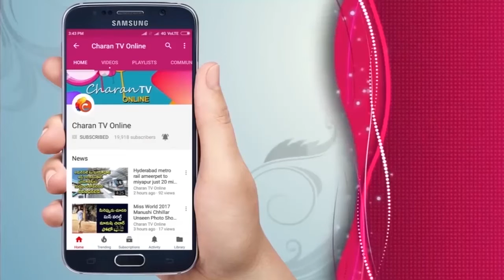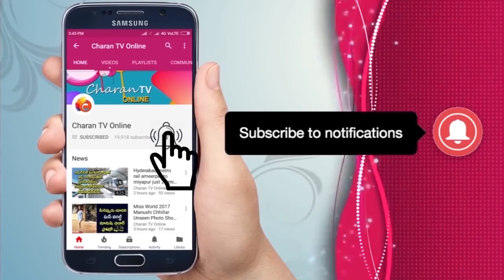అల్లం క్యారెట్ జ్యూస్ తో ఉహించని ఉపయోగాలు | Amazing Benefits of Ginger Carrot Juice - Charan tv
Amazing Benefits of Fresh Ginger Carrot Juice
Mix Fruits juice